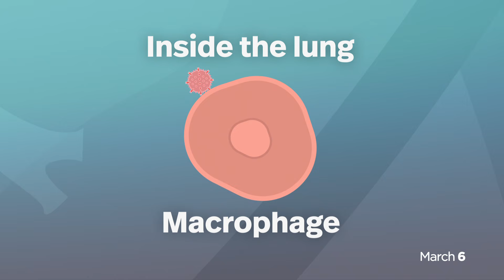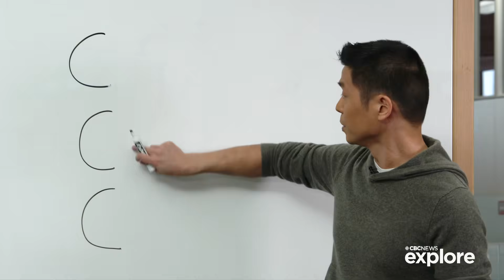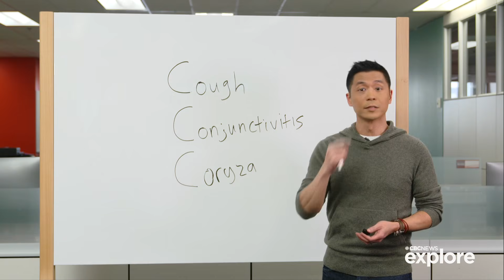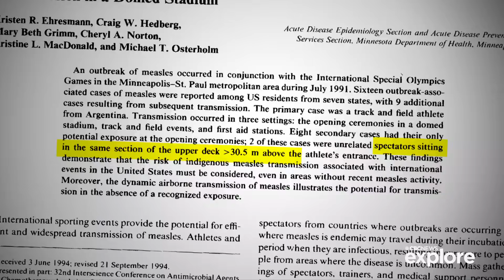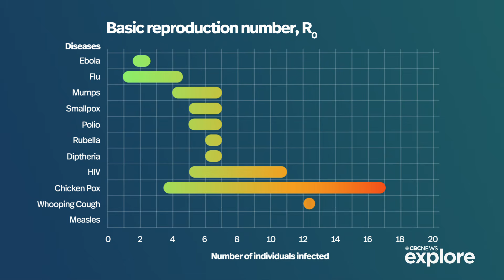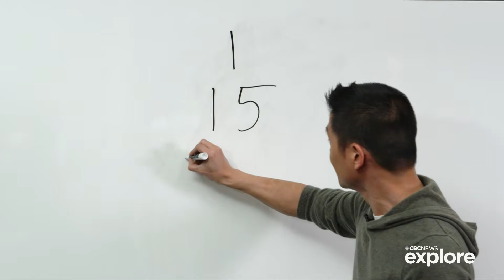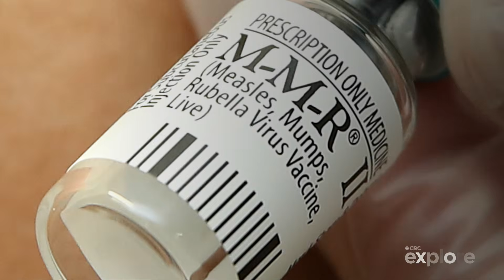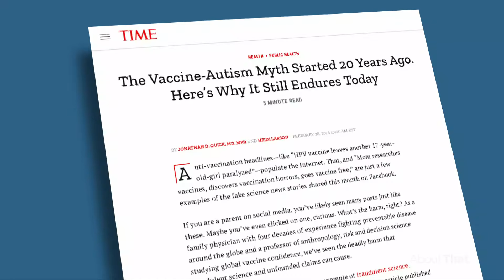Measles: Understanding the most contagious preventable disease | About That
There are early signals that measles — one of the world's most contagious but preventable diseases — may be spreading in parts of Canada. Andrew Chang breaks down the way the virus attacks the body and what makes it so contagious.